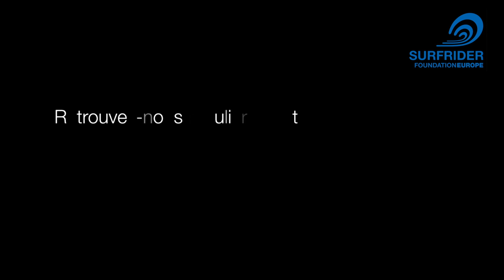Interview de Nikola Karabatic - Surfrider Foundation Europe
Réalisée à Biarritz le 12 juillet 2011 - Merci Nikola